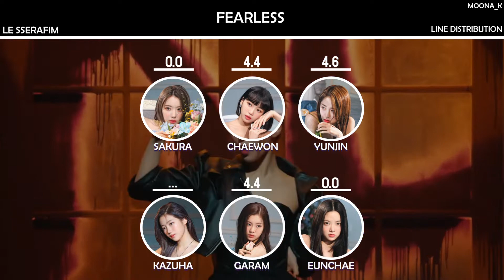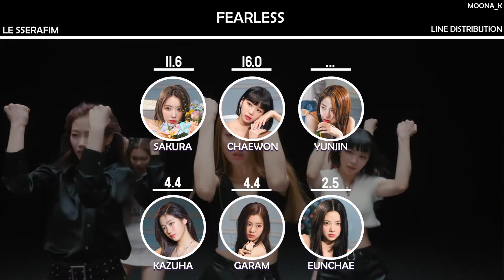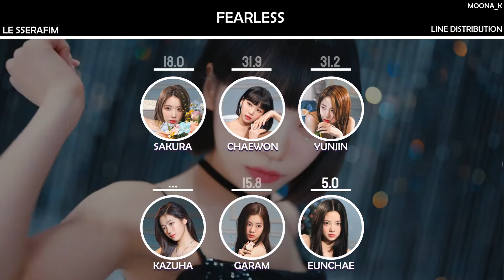LE SSERAFIM | FEARLESS | Line Distribution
Artist : LE SSERAFIM
Song : FEARLESS
Album : FEARLESS